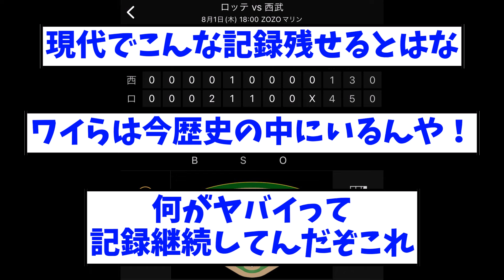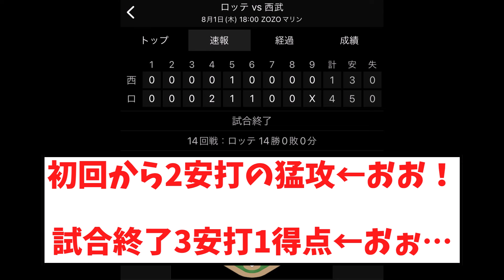【訃報】タマブラ、逝く・・・